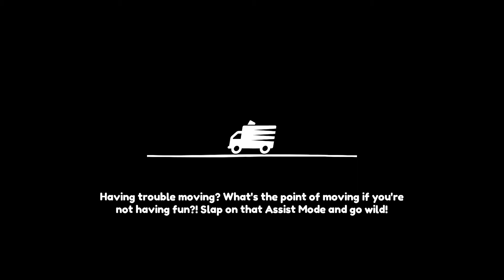A cat, a toaster, and a potted plant walk into a house...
And we cause MAJOR DAMAGE! We are getting better at picking things up and putting them down!